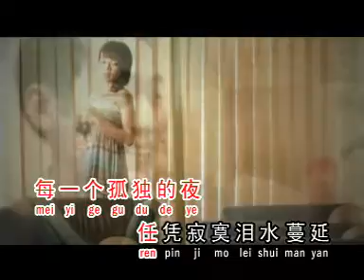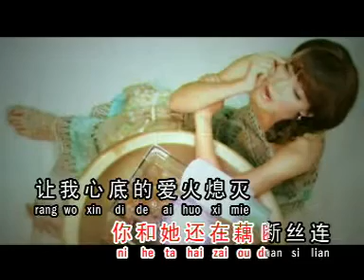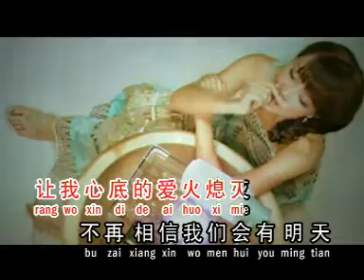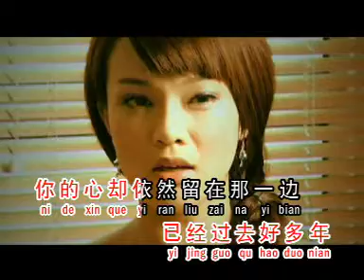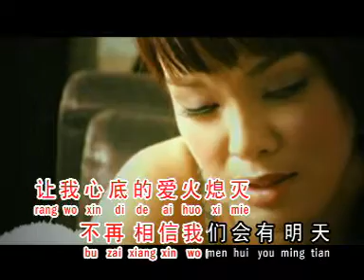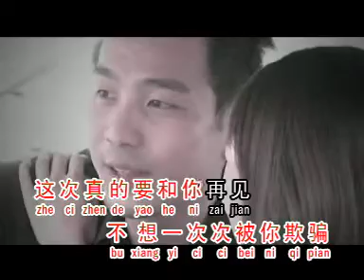Angela Ching-Ou Duan Si Lian.DAT